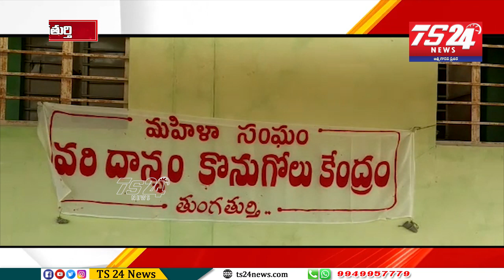వడ్ల కొనుగోలు కేంద్రాలను ప్రారంభించిన జిల్లా గుజ్జ దీపిక యుగంధర్ రావు, ఎమ్మెల్యే గాదరి కిషోర్ కుమార్